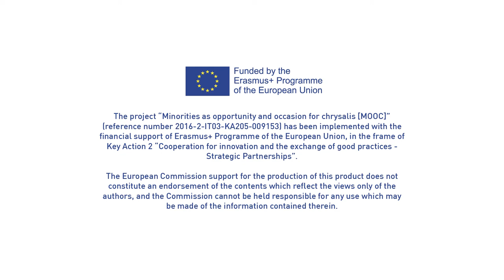MOOC - Chapter 2 - Luc Opdebeeck, Formaat - interview